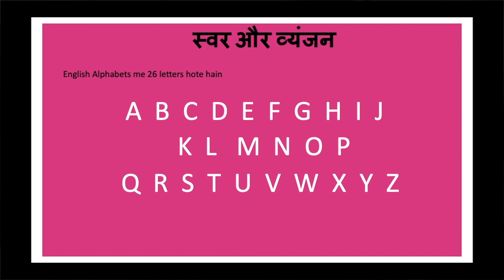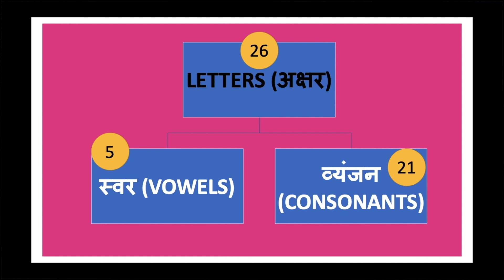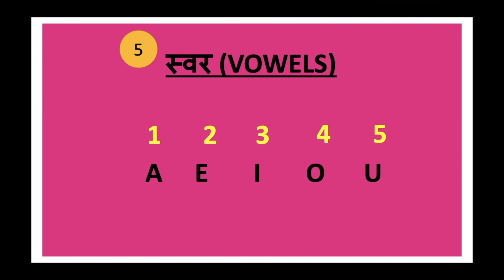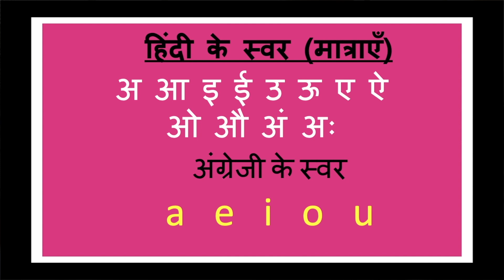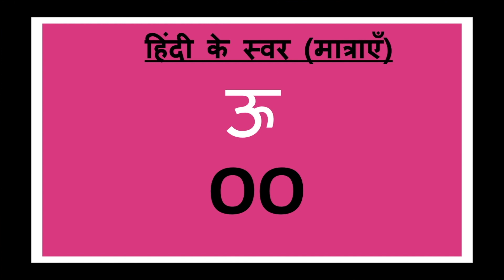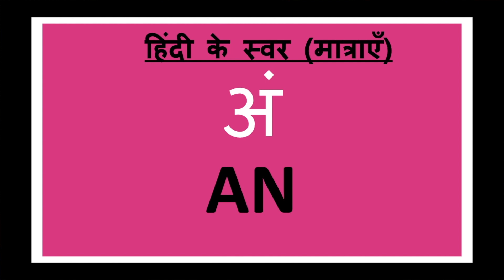How to Learn English Fluent in 30 Days Day-1 | Learn with Basics.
Hello friends, My name is Ashok Kumar Sahu, Career Coach and i welcome you at Lavanya Global Career YouTube Channel,
In this Video I have teach you the basics of English, I mean How to learn english in 30days time that to be Vey Fluent, Be there with me everyday for just 10 -12 minutes and you will be the one who can speak fluently, my basic idea is if you are working person or a students and not able to speak english and due to that you may feel embarrass, than this Video is for you. today i have teach the basics and will continue for 30 days.

Topics:
Speak english Conversation,
How to improve English speaking Skills quickly?,
English Speaking Practice,
How to learn English speaking step bi step?,
How to improve spoken English?,
Hw to speak fluent english in 30 days?,
Speak English professionally,
How to learn English Faster?,
Online english Spoken Class,
How to speak fluent english without any hesitation?,